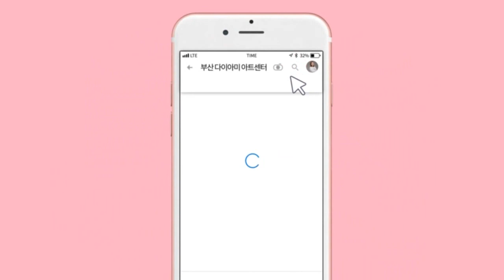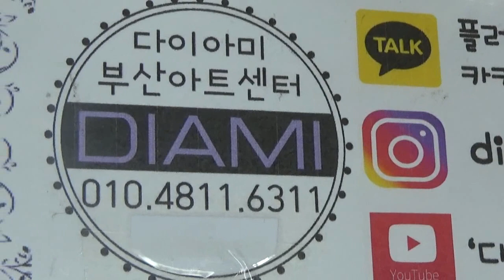[부산다이아미]썸머 딜라이트 파티~!!♡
사용재료
썸머딜라이트
허니콤
샤인이지(오팔브릭.어반.스타라이트.폴링인유.스노우폴링 등)